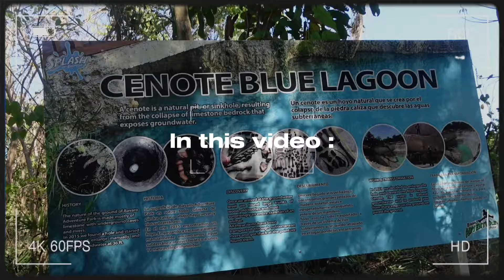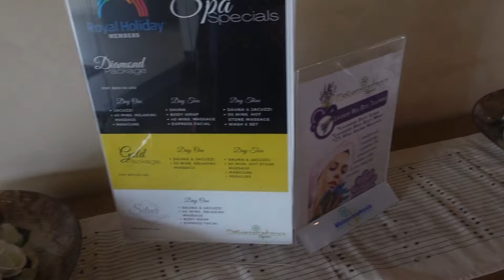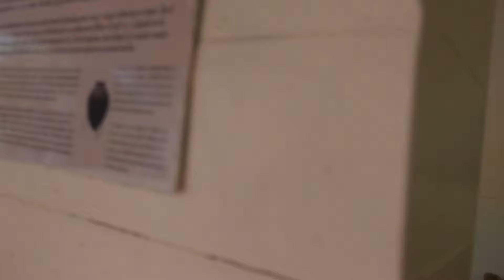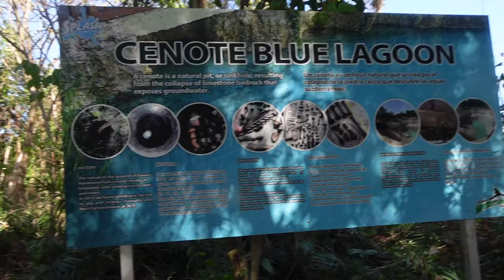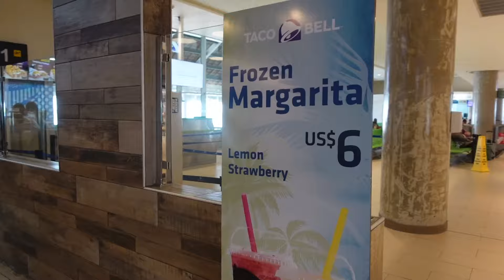BIRTHDAY TRAVEL VLOG | 72 HOURS IN PUNTA CANA, DR 🇩🇴 + ALL-INCLUSIVE + MORE